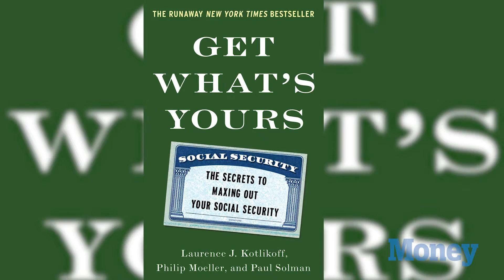Social Security and Divorce v04